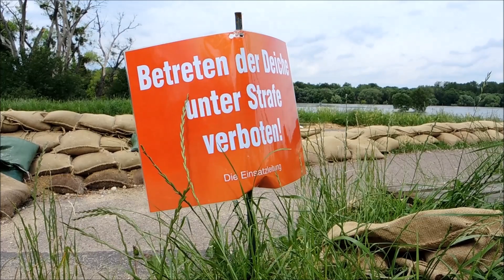Hochwasser 2013 - 15. Juni: Aken - Ende der Evakuierung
Die Evakuierung für Aken, Susigke, Reppichau, Chörau, Mennewitz, Trebbichau, Obselau ist aufgehoben. Die Akener kehren zurück in ihre Stadt und beginnen mit dem Aufräumen. Noch aber ist nicht das ganze Wasser weg, der Strom steht nicht überall zur Verfügung und auch die Abwasserentsorgung funktioniert nicht vollständig.
Die Evakuierung von Kühren, Diebzig und der drei Bungalowsiedlungen (Akazienteich, Löbitzsee und Neolithteich) bleibt bestehen.